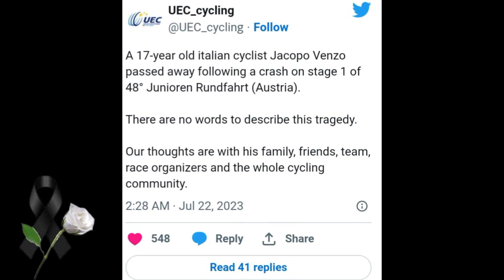EL MUNDO DEL ESPECTACULO ESTA DE LUTO MUR10 FAMOSO TRAS SUFR1R UN APARATOSO ACC1D3NT€ ¡URGENTE!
EL MUNDO DEL ESPECTACULO ESTA DE LUTO.MUR10 FAMOSO TRAS SUFR1R UN APARATOSO ACC1D3NT4 ¡URGENTE!
Amigos y amigas de mi corazón Muchas gracias por ver los vídeos de nuestro Canal @viralfabini    de Noticias de México, Estados Unidos , y toda la actualidad internacional, noticias del espectáculo, farándula política y más

¡Muchas gracias!

Image

Ⓒ Video

Ⓒ Song ~

O interrete